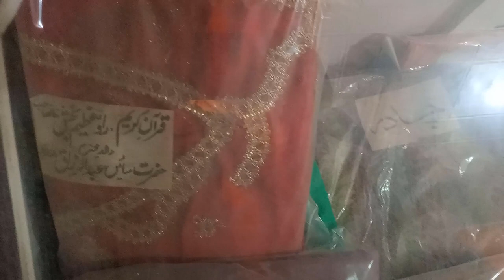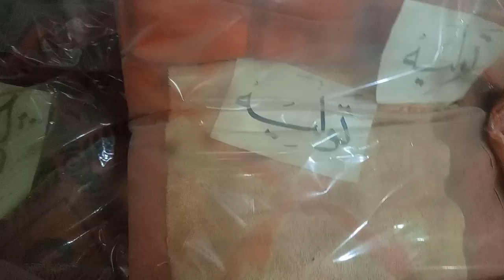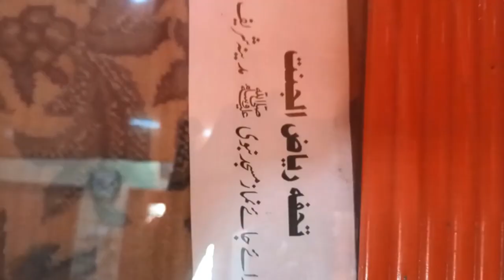Tour to dipalpur Shreef (Saieen Abd ul Razzaq RA)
Huzoor Saieen Abd ul Razzaq Naqshbndi Khalqi Mujaddi RA is sufi saint.He is great a personality. His tomb is situated in dist. Dipalpur Okara City. He is mureed of Khwajah abd ul khaliq RA. On his tomb there is Temporary Resisdence for Visistors. Building of Tomb is very beautiful. Let see the video.